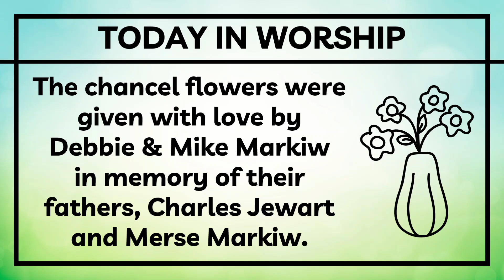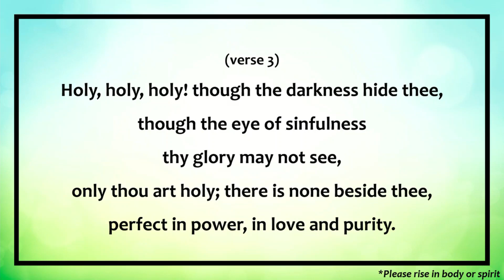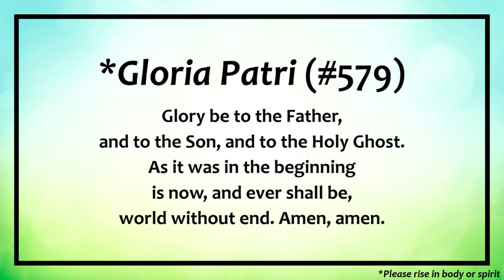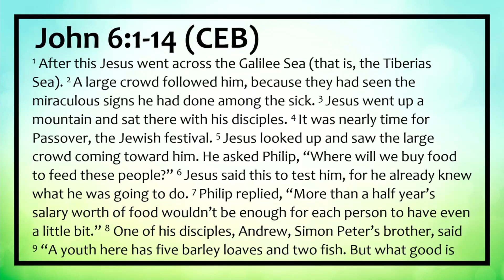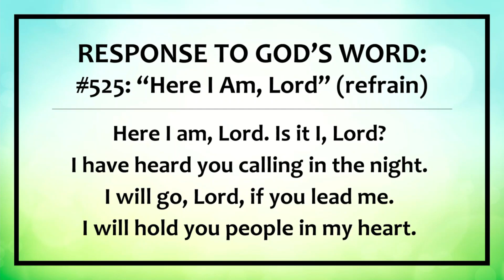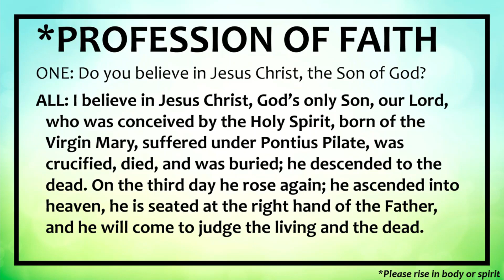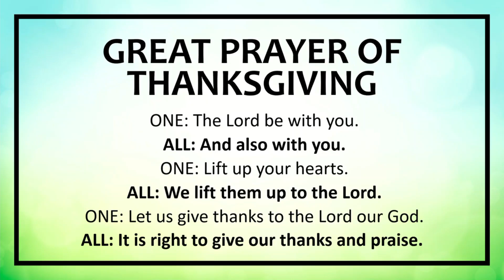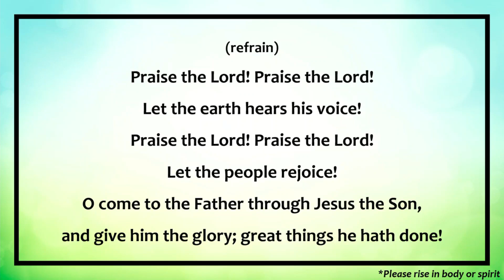Worship Service - August 6, 2023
ALL are welcome to join us for worship!
Today we celebrate the Lord's Supper, ordain and install officers, and our youth handbell choir makes their debut!